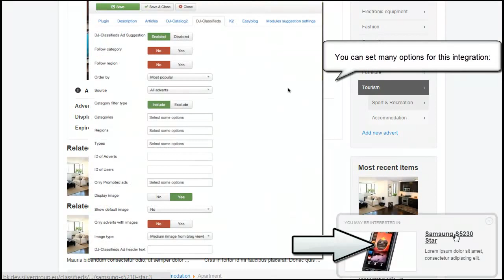DJ-Suggester integration with DJ-Classifieds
We've updated DJ-Suggester (Joomla plugin for content) to work with DJ-Classifieds - Joomla ads component.

DJ-Suggester gives the possibility to display DJ-Classifieds ads.